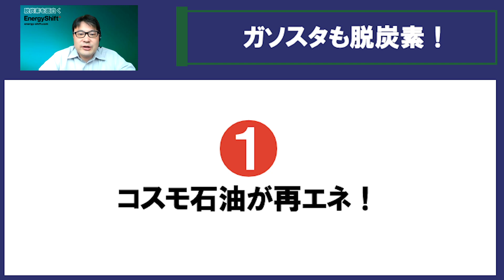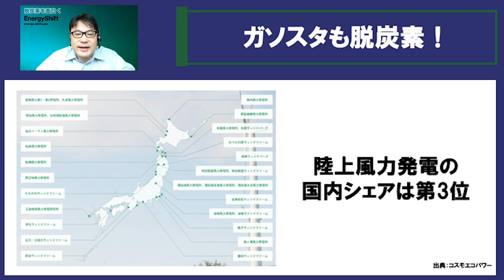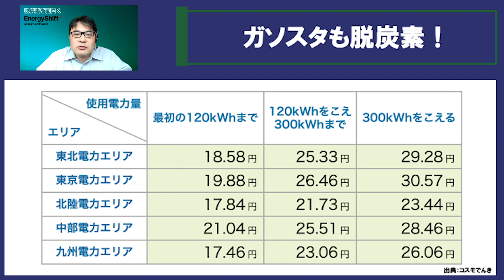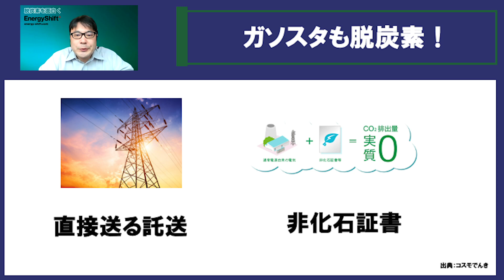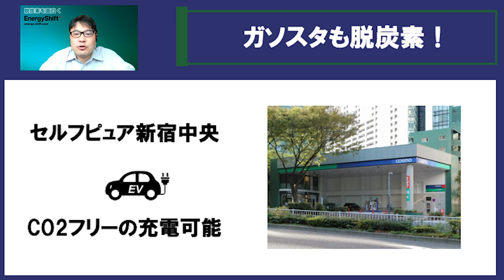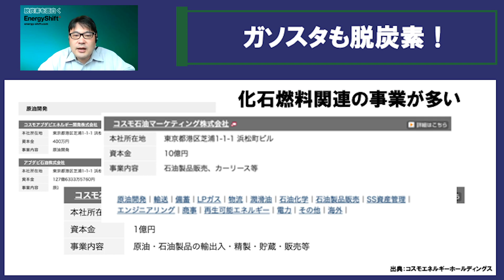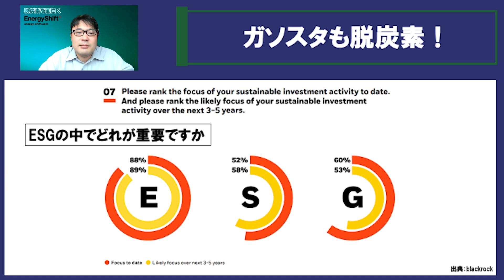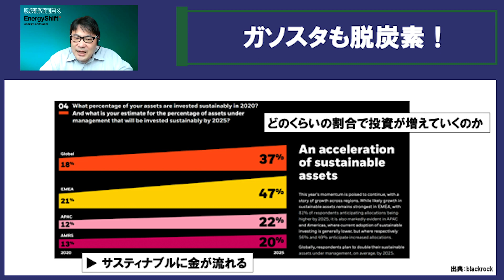脱炭素に取り組むガソリンスタンドの物語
関連記事：
コスモエネルギーHD、脱炭素目指し構造改革急ぐ

コスモグループ、サービスステーション電力を100%再エネ化、脱炭素へ向けCO2フリー電力でのEV急速充電サービスなども開始

▶︎目次
0:00​​​​ オープニング
0:48 ①コスモ石油が再エネ！
4:28 ②コスモ石油がガソリンスタンドを再エネ
8:34 ③なぜコスモ石油がこのような脱炭素の取組みをしないといけないのか

‹出演者›
■ゆーだい　EnergyShift発行人兼統括編集長（afterFITメディア事業部長）